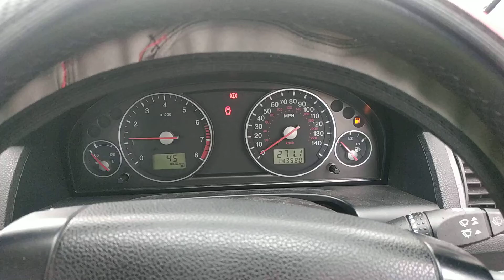Разборка Ford - Mondeo 3 2000-2007, 1.8 (VIN: WF05XXGBB54B16900) OY04KVL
Основные характеристики:
Год выпуска: 2004
Двигатель: 4B16900
Объём двигателя: 1.8
Тип двигателя: Бензин
Коробка передач: КПП 5-ст.мех.(МКПП)
Кузов: Хэтчбэк 5 дв.
Смотри каталог запчастей Ford - Mondeo 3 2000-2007 на :
⏰ Режим работы колл-центра:
08:00 – 20:00 – ежедневно

Для наших покупателей:
- бесплатная доставка;